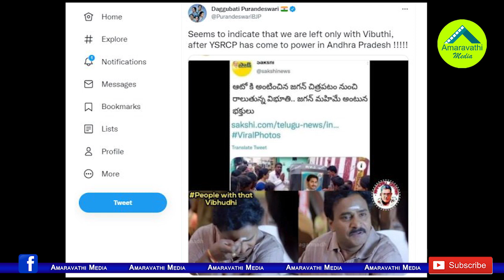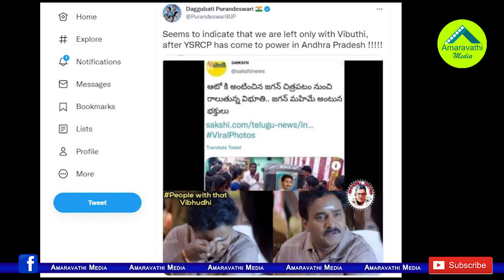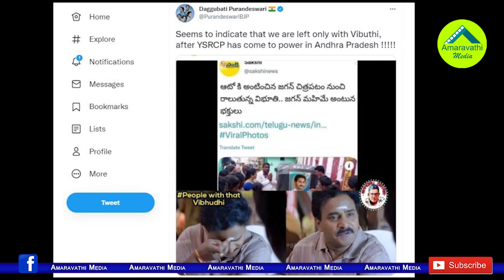ఫేక్ పోస్టును షేర్ చేసి చిక్కుల్లో పురందేశ్వరి| Daggubati Purandeswari Shares Fake News On CM Jagan